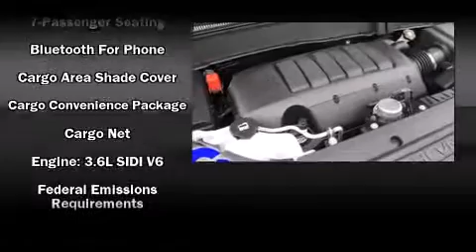New 2011 Chevrolet Traverse - StockID: 6-79590 - Hank Graff Davison, Flint Chevy Dealer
- You are viewing one of our New Chevrolet SUV's, Hank Graff Chevrolet Davison encourages you to come in for a test drive on this New 2011 Chevrolet Traverse, stock# 6-79590. We are located in Davison Michigan near Flint, MI - Grand Blanc, MI - Lapeer, MI - All Surrounding Mid-Michigan areas. Come take a look at this New 2011 Chevrolet Traverse today. Our experienced sales staff is eager to share its knowledge and enthusiasm with you.

Year: 2011
Make: Chevrolet
Model: Traverse
Bodystyle: SUV
Engine: V-6 cyl
Trans.: 6-Speed Automatic
Miles: 27
Exterior: Black Granite
Interior: Dark Gray

Address:
800 N. State St.